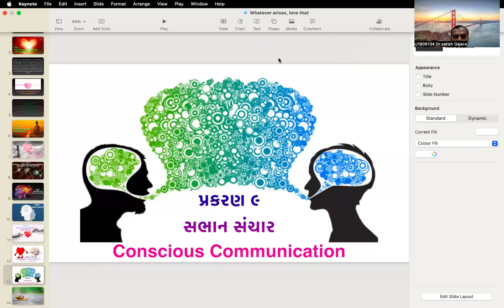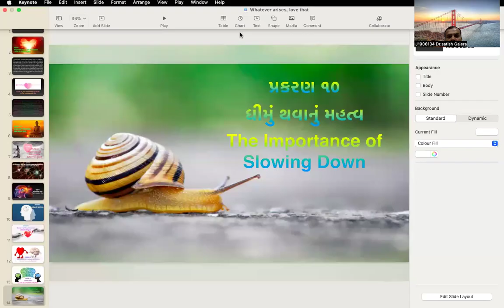Book Reading - Whatever arises, Love that "જે પણ ઉદ્ભવે છે તેને પ્રેમ કરો" Day - 24, Gujarati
પ્રેમને પોતાની જીદંગીમાં વિકસાવવા માટે
આદ્યાત્મ જીવનને આગળ ધપાવવા માટે
પોતાના દુઃખોનો અંત લાવવા ખુબ જ જરુરી પુસ્તકનુ વાચંન સાંભળો અને શેર કરો.

અમારા બીજા ગુજરાતી બુકના વાચંનનાં વિડિયો જોવા, સાભંળવા માટે નીચે ક્લિક કરોઃ

અમારા બીજા હિન્દી બુકના વાચંનનાં વિડિયો જોવા, સાભંળવા માટે નીચે ક્લિક કરોઃ